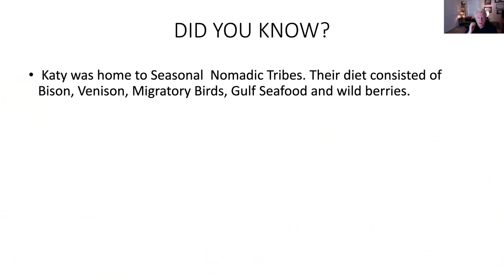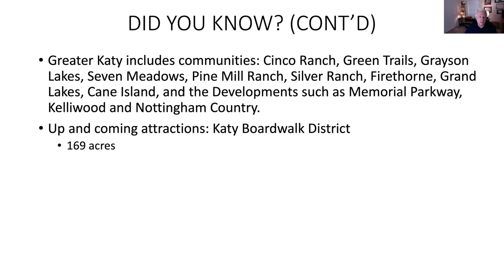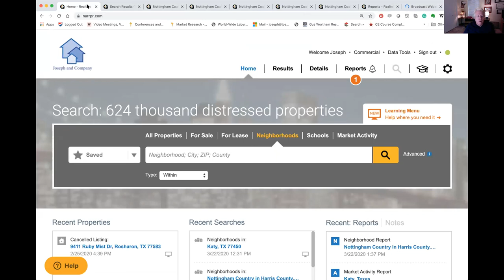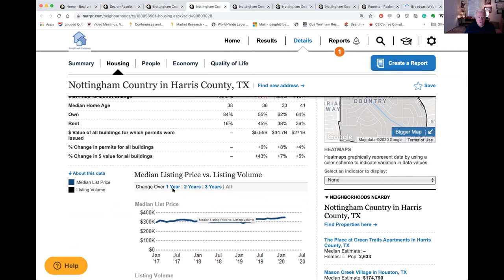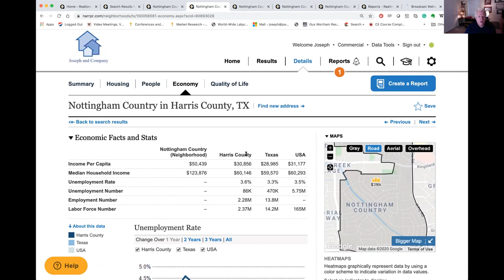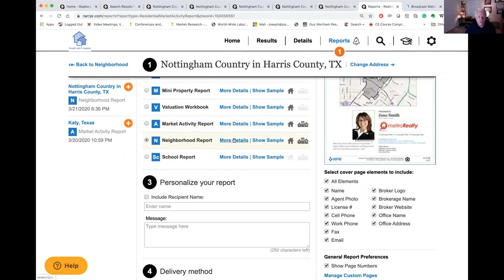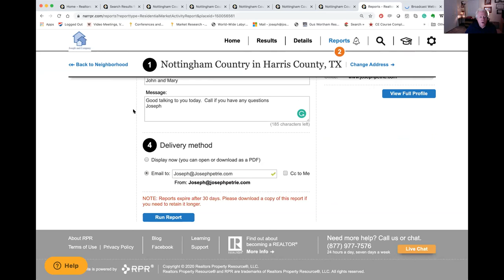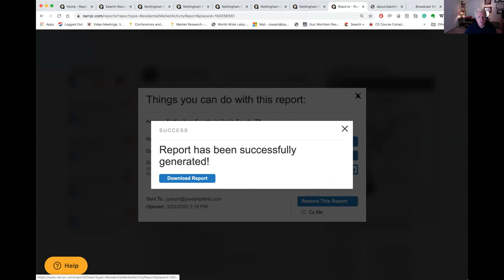WHATS NEW IN KATY TEXAS GET YOUR RPR NEIGHBORHOOD REPORT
Joseph loves Houston and the Greater Houston Metroplex. He also loves History. Texas is rich, full of stories, characters and full of surprises. Houston Real Estate